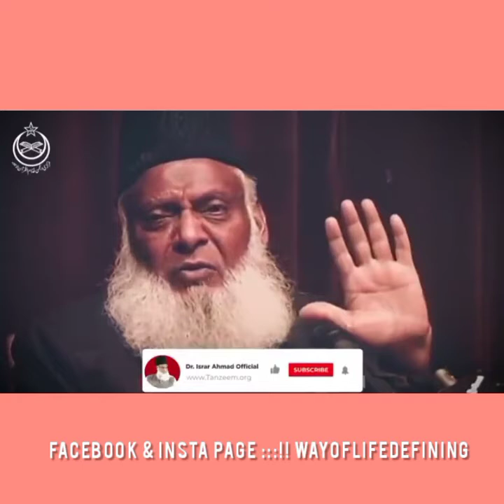خراسان ( افغانستان) میں خلافت قائم ہو گی اور مسلمانوں کا عروج شروع ہو گا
Assalamu Alaikum! 🌙✨
Our channel is a beacon of knowledge and inspiration for all seekers of truth and spirituality in Islam. We are dedicated to sharing the beauty, teachings, and principles of Islam in a modern and engaging way. From insightful Quranic reflections to uplifting stories from the life of Prophet Muhammad (PBUH), we strive to foster a deeper understanding and connection with our faith.

Join us as we explore the rich traditions, cultural diversity, and positive impact of Islam across the world. Our content aims to promote unity, tolerance, and compassion, transcending cultural barriers to embrace the universal teachings of Islam. May peace and blessings be upon you all! 🕊️🔔🎬"